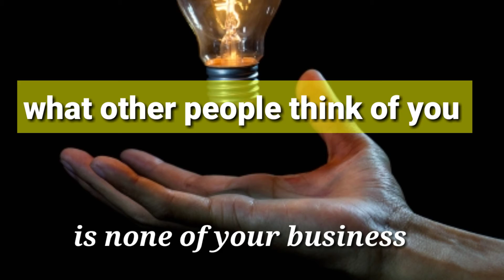seven rules of life || life status || motivational status || life quotes